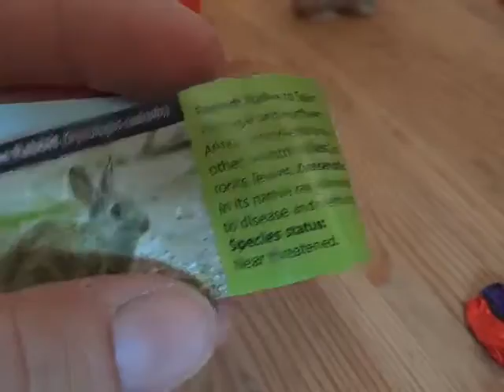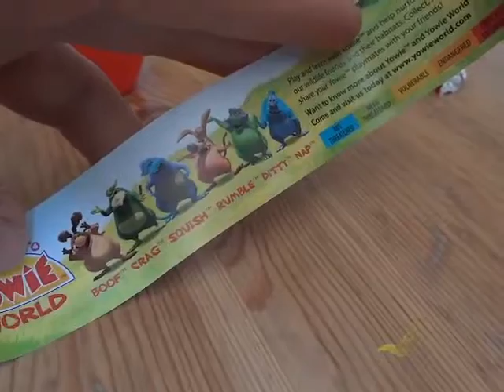Unwrapping Yowie World Chocolate Rumble and Nap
Yummy, Rumble and Nap have cute little animal toys inside!